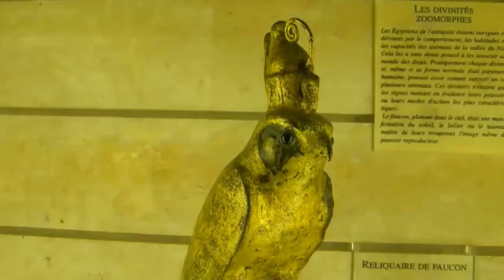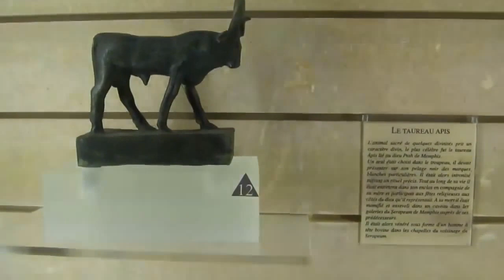les reliquaires @ Musée d'archéologie méditerranéenne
les vitrines consacrées aux reliquaires renfermant des momies d'animaux, fonds Clot-Bey, Musée d'archéologie méditerranéenne de Marseille